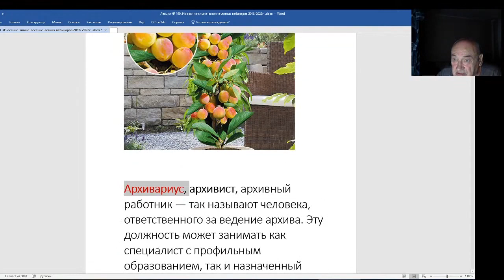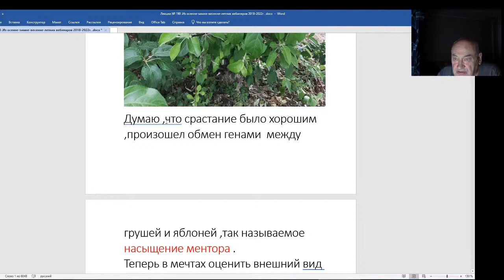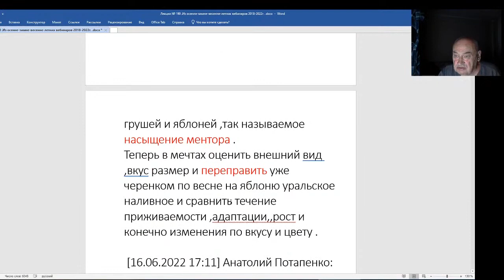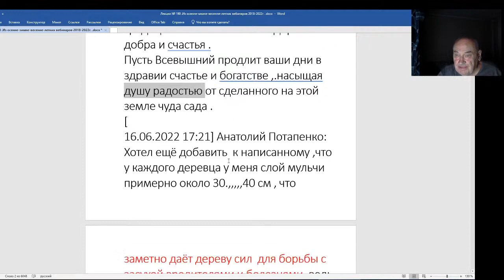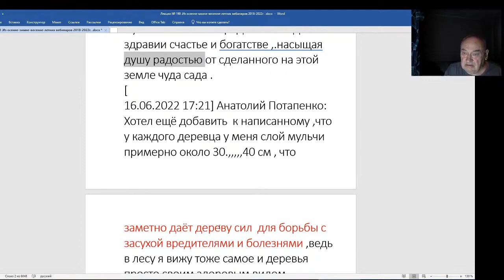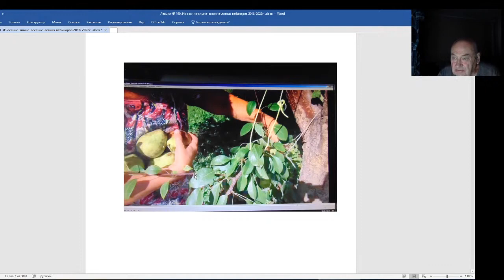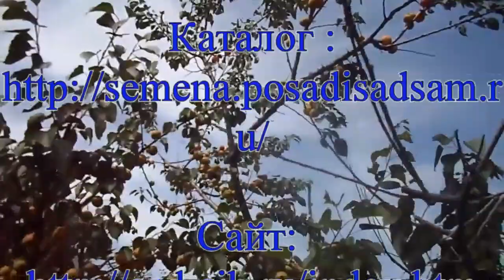Железов Валерий. Вебинар 190. Анатолий Потапенко привил грушу на яблоню.